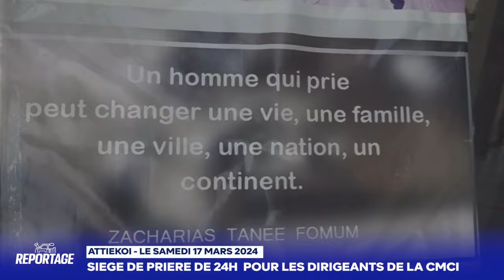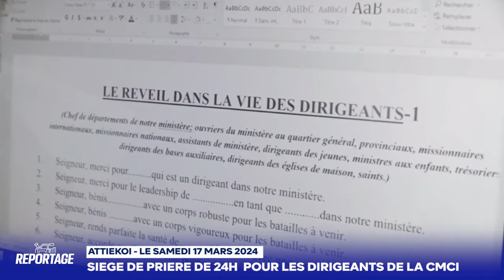REPORTAGE SIEGE DE PRIERE DE 24H POUR LES DIRIGEANTS DE LA CMCI